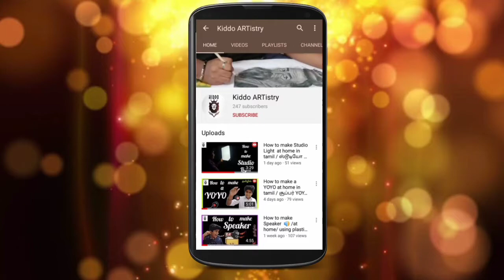நான் சிரித்தால் | HIP HOP TAMIZHA DRAWING | Aadhi drawing | Stencil drawing | Kiddo ARTistry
Published on Jan 30th 2021

MASTER DRAWING LINK👇;

Materials needed:

1. A4 sheet
2. Black marker
3. Black stick pen
4. Black sketch

Do Support 💪